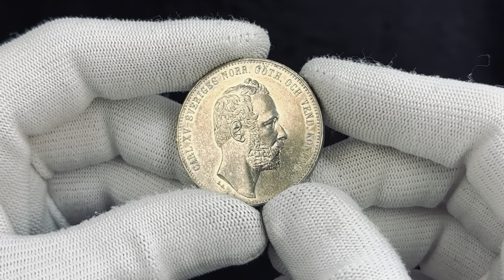Lot 513 Sweden 4 Riksdaler Riksmynt 1862 ST